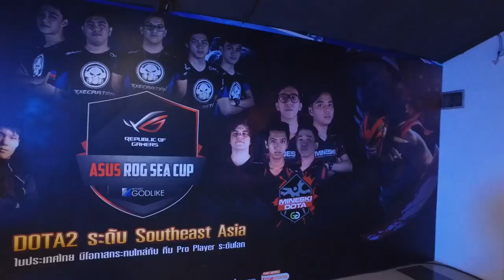Asus Rog Sea Cup Beyond Godlike Winter 2016